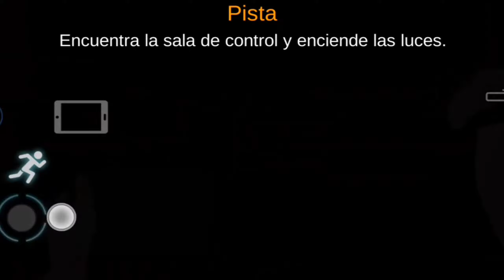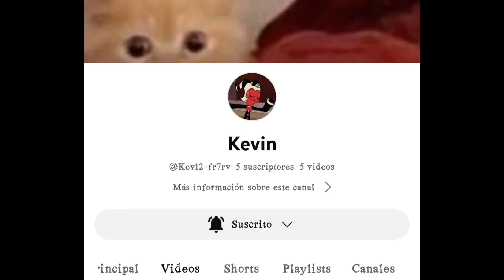¡¡LUZ JUEGA JUEGOS DE MIEDO!! 😨👹🕷️😱 (Spoiler le da la diabetes) The Owl House Parodia La Casa Chola